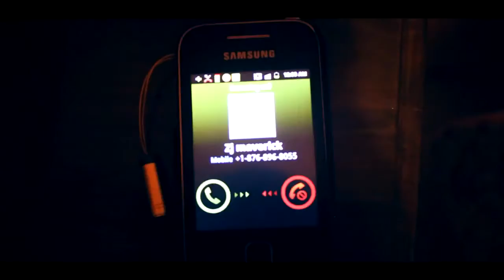Snaudo - Seductive Girl [Official Music Video] - New 2017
Snaudo - Seductive Girl [Official Music Video]
Prod: Zeej Sterling/Reptilez Studios
Vid Dir/Edit: Zeej Sterling